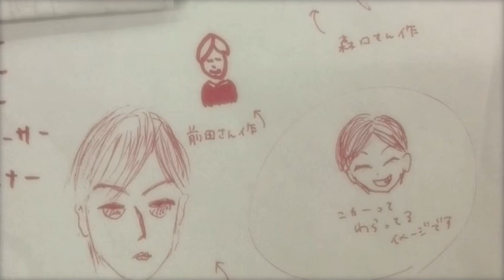カケヒの歌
即興です。２番もあるのですが、
協力会社さんの名前が頻出するため公開を控えています。